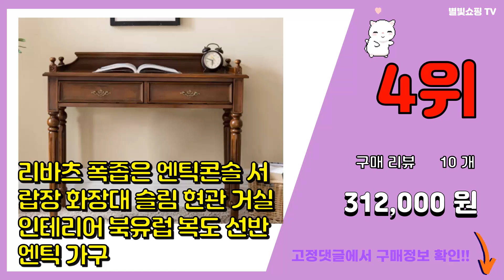엔틱가구 추천 판매순위 Top10 || 가격 평점 후기 비교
❤️❤️❤️요즘 가장 많이팔린 엔틱가구 추천❤️❤️❤️

[00:01]
10위. 리앤갤러리 엔틱협탁 14종 콘솔, 14.베드벤치 2인 [99,000원]

[00:06]
9위. 더준 라탄 서랍장 3단, 베이지 [48,900원]

[00:11]
8위. #[유캐슬] 수입 엔틱 마호가니 원목 피에르 협탁, 빈티지골드   [195,000원]

[00:16]
7위. YORK-NINE 북유럽 엔틱 우드 원목 쇼케이스 수납장, 프렌치오크 [59,000원]

[00:21]
6위. 리앤킴 다용도 인테리어 화분 정리대 MA2253, 6단, 앤틱 [29,900원]

[00:26]
5위. 마리시엘 4단선반 접이식 철제진열장 화분대 책장, 앤틱브론즈 [47,990원]

[00:31]
4위. 리바츠 폭좁은 엔틱콘솔 서랍장 화장대 슬림 현관 거실 인테리어 북유럽 복도 선반 엔틱 가구 [312,000원]

[00:36]
3위. 유럽 레트로 빈티지 엔틱 황금 서랍 나비 정리대 화장대 서랍장 수납장 테이블, 1099 꽃 [37,800원]

[00:41]
2위. 엘로르 엔틱 원목 미니 슬림 콘솔 복도 현관 다용도 화장대 서랍장 모음, 엘로르 1 화이트 [99,000원]

[00:46]
1위. 프렌치 스타일 현관 수납 서랍장 협탁 인테리어 콘솔, 블루 [108,190원]